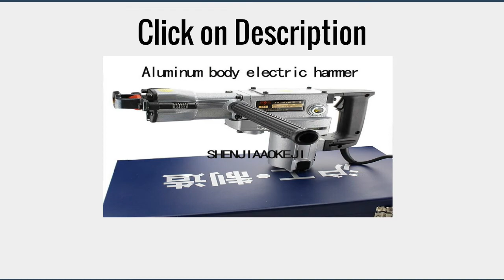Top 5 Best Electric Hammer Drill Machine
Electric Hammer Drill Machine#

1.2500W Electric Hammer Drill Stone Chisel Wall Bricks Professional Slot Machine Breakerhydropower Tool(with 5 Dills)

2.Multifunction Electric Hammer Wall Drill Machine Concrete Percussion Drill 220V 620W Drilling Electric Screwdriver Machine WX346

3.1PC Portable Electric Hammer Machine Decoration Drill Wall Tool Multifunctional Handheld Industrial Repair Electric Hammer 220V

4.Electric Hammer Multi Puncher Hand-held Water Drilling Machine Concrete Wall Opening Machine Diamond Core Drill Electric Drill

5.Cordless Impact Drill 20V Power Tools Brushless Motor Hammer Pick Snowfield Drilling Machine Rotary Tool Screwdriver Electric

Here is the Best "Electric Hammer Drill Machine" from Aliexpress 300 + more products.

Follow In Facebook Groups